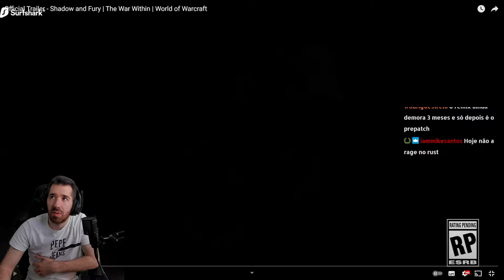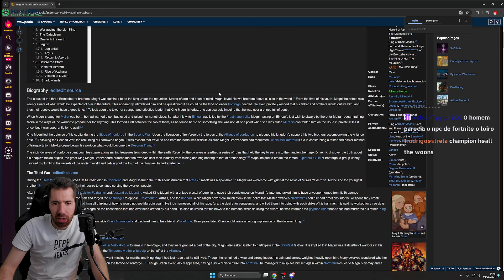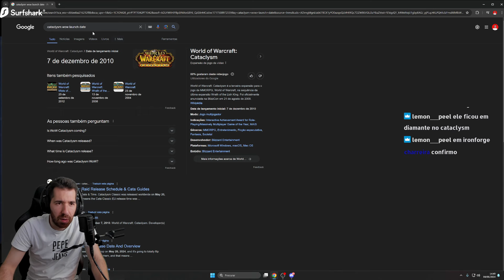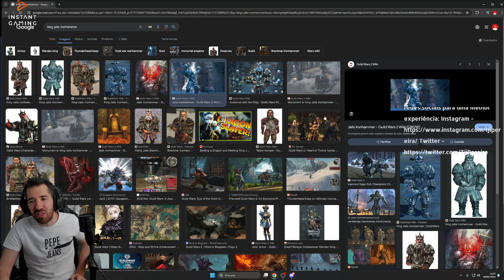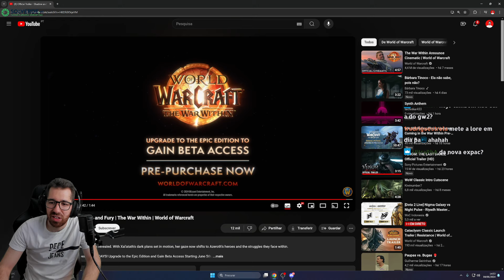TJI REAGE AO TRAILER SHADOW AND FURY DA NOVA EXPANSÃO DO WOW